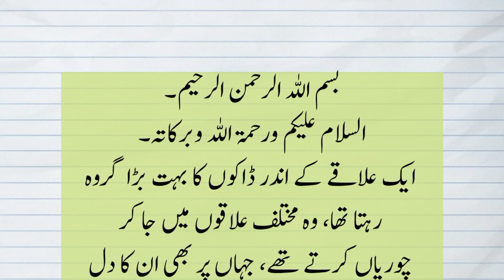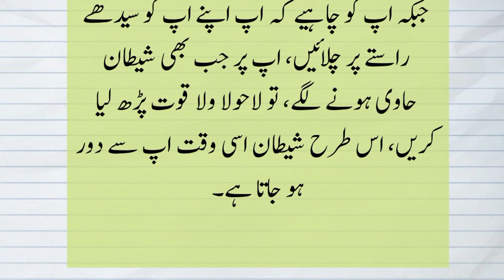Choron ka giroh chori kaise karte hain | Mawlana ki taqreer | Islamic Stories | A.S Stories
Chor
Dako
Gawon
Village
Chudhary
Ameer
Mawalan sahab
kahani
kahaniyan
story
stories
qissa
kissa
waqia
waqiat
sabaqamoz
inspirational